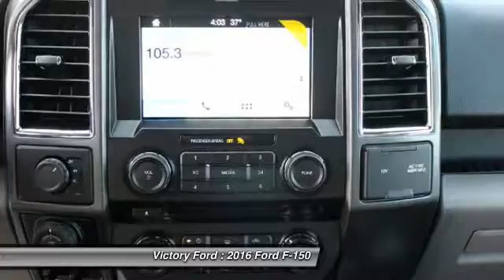2016 Ford F-150 Dyersville, Dubuque, Cedar Rapids, Manchester IA CG783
2016 Ford F-150 XLT - $48950

Victory Ford
30584 Olde Hawkeye Road

Looking for the right ? Today could be your lucky day. this 2016 Ford F-150 could be yours.